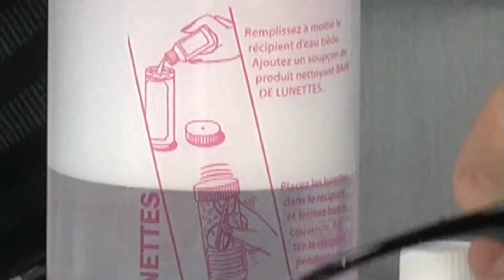Product demonstratie voor Engra Engelen - Brillenbad - productvideo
Een VCC VideoContentCompany productvideo.
Brillenbad. Speciaal reiniger voor brillen. Voor een propere bril. Geleverd met proefflacon 20ml en 2 navullingen van 100ml
Technische informatie
Het brillenbad voor de helft vullen met lauw water. Een scheutje van de meegeleverde brillenbad reiniger toevoegen. De bril in het brillenbad doen en het deksel sluiten. Daarna +/- 10 seconden goed schudden. De bril afspoelen en met een schone doek afdrogen.

Productvideo's van Deze productvideo is gepresenteerd en geproduceerd door Rene Kogelman van VCC - VideoContentCompany.com.
VCC -Video Content Company is gespecialiseerd in het maken van product video's met uitleg en demonstratie van een presentator.

PS denk na voor je een video ript. Op onze video's en productvideo's  rusten auteursrechten en dus Copyright!

Ben u geïnteresseerd in gepresenteerde produktvideo's kijk dan op onze voor verdere informatie.

'Wij verzorgen uw videocontent. Van productvideo tot bedrijfsvideo van video nieuwsbrief tot 3D animatie en meer' Wij bieden een alles in één hand concept. Van uw idee tot de uiteindelijke uitvoering. Een totaal oplossing. Doordat wij werken met een klein team zijn wij creatief, snel en effectief en kunnen wij werken tegen zeer concurrerende prijzen.

VCC Video Content Company ist specializiert in das produzieren von Produkt Videos wo ein Moderator das Produkt erklärt und demonstriert.
Wenn Sie auch Interesse haben in moderierte Produktvideos gucken Sie auf unsere Homepage für weiter Infos.

'Wir kümmern uns um Ihren VideoContent. Von Productvideos bis zu Industrie-Film. Von Video Newsletter bis zu 3D Animationen und mehr'

Wir bieten ein Alles-aus-einer-Hand-Konzept. Von Ihre Idee bis zu endgültigen Umsetzung. Eine Total Lösung. Wir arbeiten mit ein kleines Team, wir sind Kreatief, Schnell und effizient und deshalb haben wir sehr wettbewerbsfähigen Preisen.